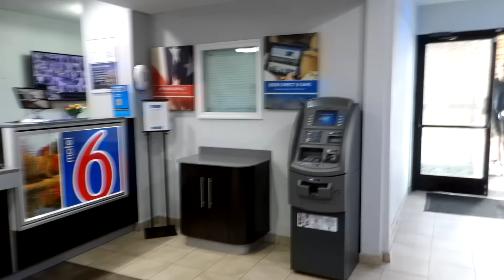Street Interview, Mike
street interview